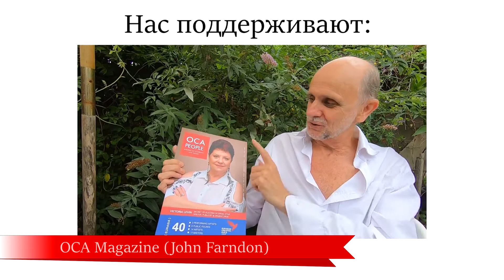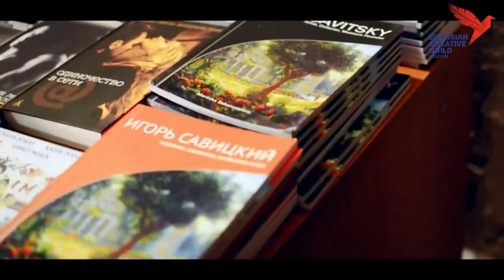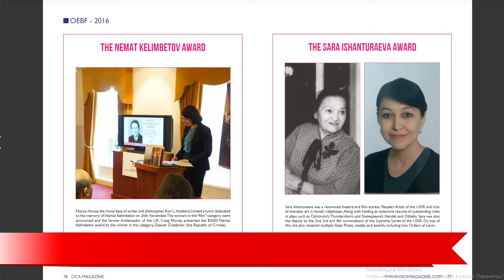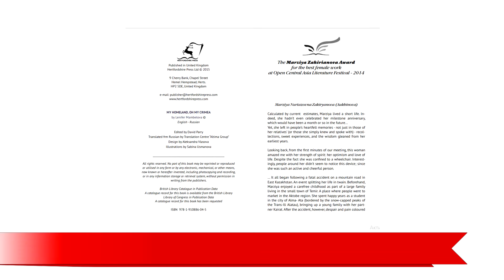How to become a patron of an international festival?/Как стать меценатом международного фестиваля?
Евразийская Творческая Гильдия (Лондон) приглашает Вас стать учредителем премии в рамках конкурса и фестиваля "Open Eurasian Literary Festival & Book Forum".

The Eurasian Creative Guild (London) invites you to become the founder of the award within the "Open Eurasian Literary Festival & Book Forum" competition and festival.